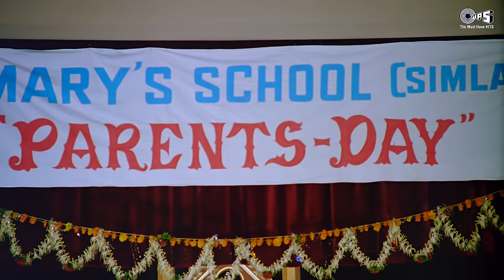Kalicharan Movie Songs - Video Jukebox |Shatrughan Sinha, Reena Roy |Kalyanji-Anandji | Subhash Ghai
Enjoy the timeless melodies of the Kalicharan movie with Video Jukebox! 🎶 Immerse yourself in a musical journey featuring hit songs that capture the essence of love, drama, and emotions. Tap now and let the melodies of Kalicharan sweep you away!"

Click on the timing below to watch the song of your choice

Song Credits
Song: Ja Re Ja O Harjai :  00:00
Album: Kalicharan
Artist: Lata Mangeshkar
Music Director: Kalyanji-Anandji
Lyricist: Inderjit Singh Tulsi

Song: Ek Bata Do Do Bate Char :  04:06
Album: Kalicharan
Artist: Anuradha Paudwal, Kanchan
Music Director: Kalyanji-Anandji

Song: Yeh Pal Chanchal Kho Na Dena :  08:46
Album: Kalicharan
Artist: Asha Bhosle, Kishore Kumar
Music Director: Kalyanji-Anandji
Lyricist: Ravindra Jain

Song: Tum Jano Ya Hum Jane : 13:07
Album: Kalicharan
Artist: Asha Bhosle, Mohammed Rafi
Music Director: Kalyanji-Anandji
Lyricist: Ravindra Jain

Movie Details :
Starc Cast : Shatrughan Sinha, Reena Roy, Premnath, Ajit, Madan Puri and Danny Denzongpa
Produced by N. N. Sippy
Directed by Subhash Ghai